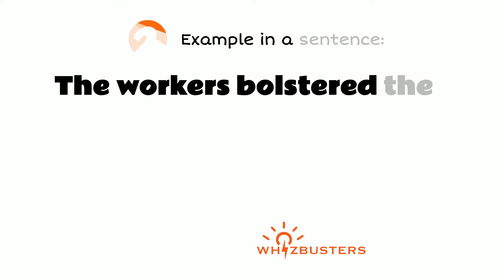BOLSTER (verb) Meaning, Pronunciation and Examples in Sentences | GRE GMAT LSAT SAT ESL TOEIC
Bolster Meaning - Bolster Definition - Bolster Defined
Bolster Examples - Bolster examples in sentences - Formal English
What does bolster mean?
What is bolster?
What is the meaning of bolster?
A definition of bolster.
The video gives different example sentences of bolster in context for you to be able to use bolster correctly when speaking and writing.